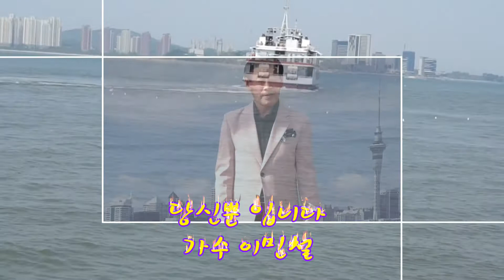가수 이민철 당신뿐 입니다 코리아가요사랑 KBA-TV코리아예술기획